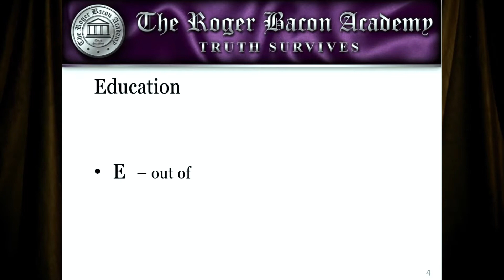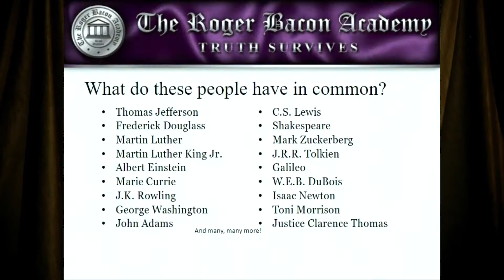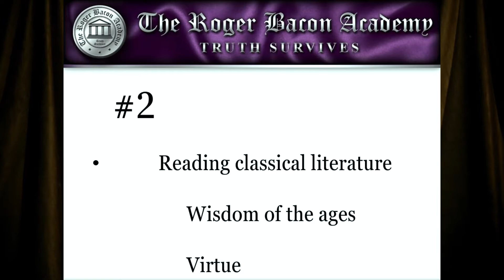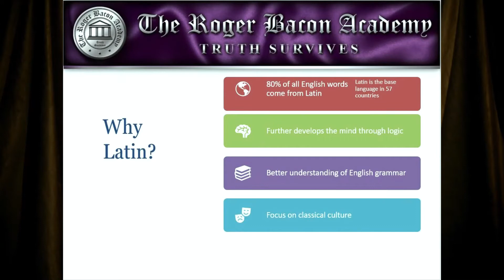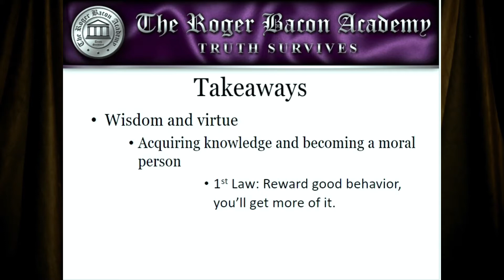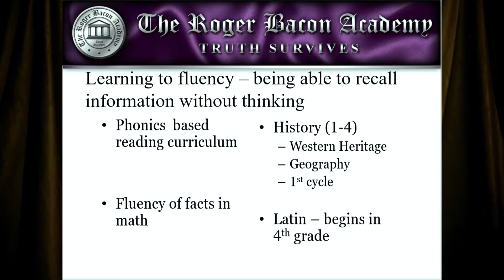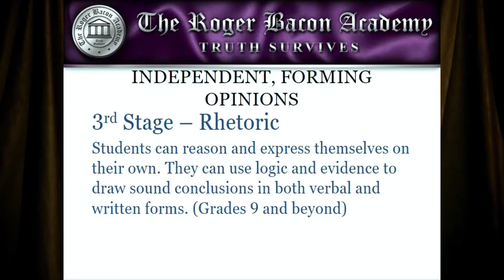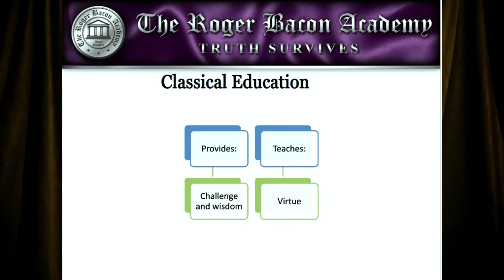What is a Classical Education?